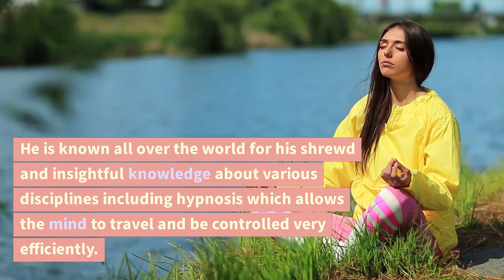What a Love Vashikaran Specialist Astrologer in Canada Just Revealed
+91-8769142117 What a Love Vashikaran Specialist Astrologer in Canada Just Revealed

The beauty of life is the presence of wonderful feelings which keep it alive and away from all the troubles which only lead to create pain and suffering.

All these answers can be obtained through vashikaran specialist Canada which is one of the most prominent countries in the whole world.

Yogiraj Shastri is a renowned astrologer who is able to understand various positions of stars and tell fortunes through it.

He is known all over the world for his shrewd and insightful knowledge about various disciplines including hypnosis which allows the mind to travel and be controlled very efficiently.

Most of the clients that Yogiraj Shastri sees are interested in knowing about their future.

Astrology has the power to transform a person from head to toe and from top to bottom.

Being a love vashikaran specialist in Canada, he assisted love birds and married couples with proper astrological remedies by providing best and pocket-friendly solutions.

His services enable people to understand how the planets affect their love life. Hence, their solutions are possible for all to end the problems affecting their faithful relationships and marriages.

Many more people have seen how it is working well for them in curing the problems of daily life as well.

As a result, astrology improves a person who is fighting with certain hurdles and obstacles of life.

Anyone who wants to get rid of their problems should turn to astrology.

This is the way many extra things are better for them.

It is absolutely true that if a person uses astrology, his life will definitely improve.

Love Astrologer Yogiraj Shastri Ji helps people in all aspects of life.

Therefore, it is wise to seek his advice regardless of your financial situation.

He helps everyone to solve various issues in an economical way.

Most people know him as:

mantra for love
love problem
marriage problem
husband wife dispute
relationship problems
ex boyfriend back
family problems
lost love back

Thus, it does not matter in whatever situation you are coming;

He helps you to bring peace in your troubled life.

As part of various gifts he received at an early age and special training as a black magic removal specialist under the knowledge and intellectual guidance from his father made him the best in the field.

Our Panditji also has all the knowledge and has even been honored with special awards by reputed astrologers of the country and is also a gold medalist for his accurate predictions through astrology.